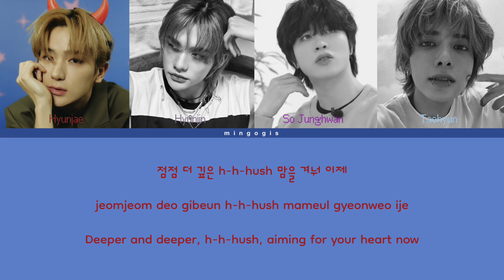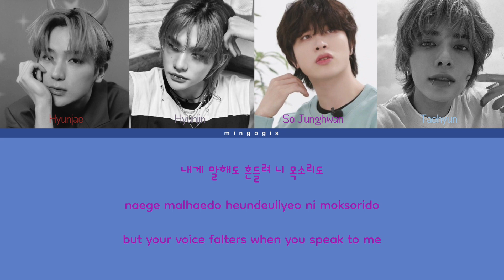HYUNJAE, HYUNJIN, TAEHYUN, SO JUNGHWAN - RUSSIAN ROULETTE (AI COVER)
Cover of Russian Roulette (Red Velvet) by Hyunjin (Stray Kids), Taehyun (TXT), So Junghwan (Treasure), Hyunjae (The Boyz)